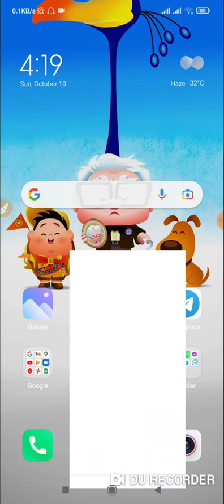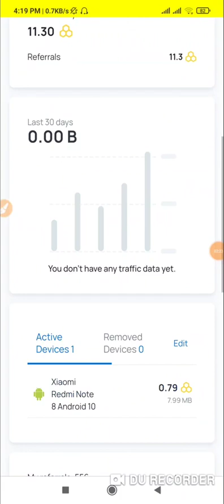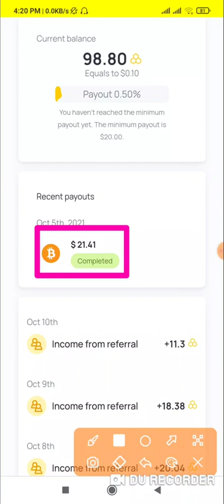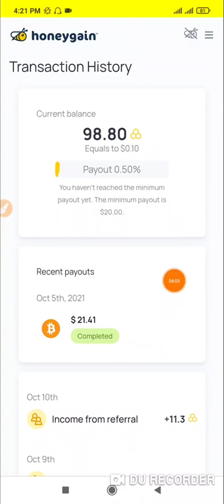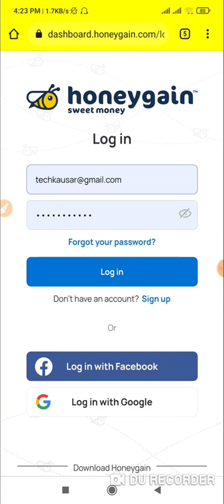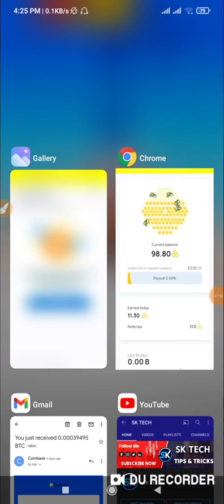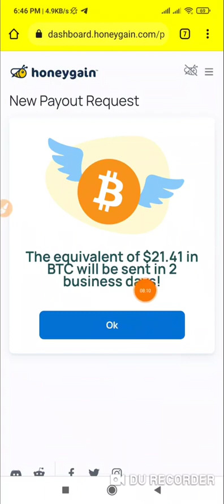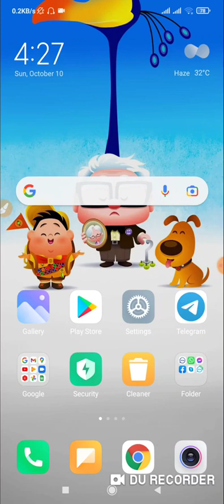Wifi থেকে টাকা উপার্জন 2023 | Make Momey Online In home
✅Apps Link -

✅Invitation Code -

➡️all Android tricks and tips video
➡️Android new app update review here
➡️bangla tutorial
➡️Mobile tips

online earning
bangla Tutorial
Make Money
Earn Money
Make Money Online BD
data entry

Channel Name - RawTech